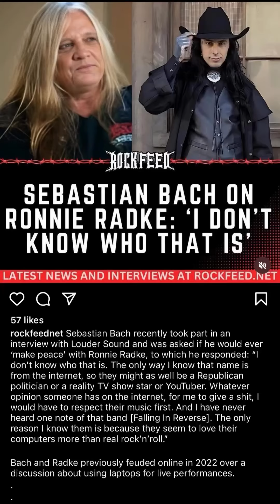Ronnie Radke responding to Sebastian Bach's arrogance and roasting the sht outta him (IG, 6/2024)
FALLING IN REVERSE is heading to EUROPE AND UNITED KINGDOM!! ❤️‍🔥❤️‍🔥❤️‍🔥 Popular MonsTOUR II - World Domination headlining tour, 22 venues in 12 countries, between Nov 7th - Dec 16th 2024 🤘🤘
SOLD OUT!!!